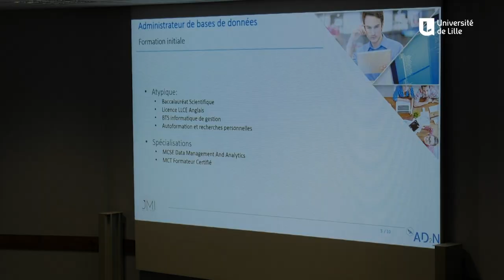focus sur la journée des métiers de l'informatique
Gros succès cet édition de la Journée des Métiers de l'informatique (JMI) qui s’est déroulée le 23 octobre 2019  à l’IMT Lille Douai sur le campus de cité scientifique.

Organisée en partenariat entre l’Université de Lille et l’AD2N, cette journée permet aux étudiants, environ 1000 participants preuve de l’intérêt suscité, de rencontrer des adhérents de l’AD2N, 16 sociétés représentées,  pour échanger sur les divers métiers de l'informatique et déposer leur CV pour une éventuelle collaboration à venir.
Durant cette journée des conférences (très suivies) sur les métiers de l'informatique ont été assurées par des collaborateurs des adhérents AD2N.

Le midi un cocktail a réuni les représentants et enseignants de l’Université et les représentants des sociétés. Ce moment de partages est l’occasion d’échanger sur la situation du Numérique en Hauts-de-France et l’enseignement associé.

Rendez-vous a d’ores et déjà été pris pour la prochaine édition en 2020.